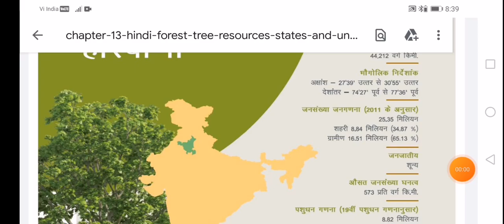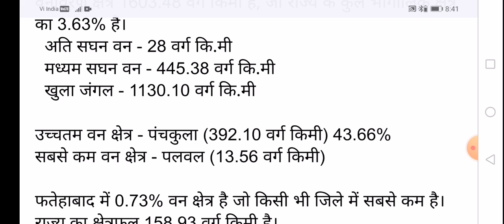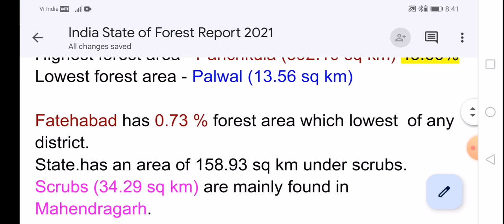Indian state forest report 2021, हरियाणा का वन क्षेत्र